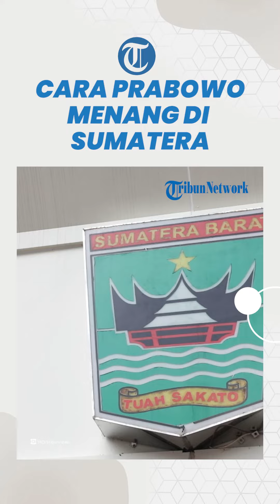Saran untuk Prabowo untuk Peroleh Keuntungan Elektoral di Sumatera, Pilih Sosok Ini Jadi Cawapresnya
TRIBUN-VIDEO.COM - Masa pendaftaran calon presiden dan calon wakil presiden untuk  2024 dilaksanakan pada 19-25 Oktober .

Sejauh ini, hanya ada dua gerbong koalisi yang belum menentukan bakal cawapresnya. Mereka adalah gerbong koalisi Ganjar Pranowo dan Prabowo Subianto.

Pengamat politik Lembaga Riset Publik (LRP), Muhammad Al-Fatih mengatakan, Ketua Umum Partai Bulan Bintang (PBB) Yusril Ihza Mahendra merupakan figur paling mumpuni mendampingi bakal calon presiden (bacapres) Koalisi Indonesia Maju (KIM) Prabowo Subianto.

Al-Fatih menunjukkan banyaknya kemiripan Yusril dengan Sutan Sjahrir, Perdana Menteri pertama RI yang juga berasal dari tanah Sumatera.

“Keduanya sama-sama cerdas dan intelektual. Sjahrir adalah Ketua Partai Sosialis Indonesia (PSI), sedang Yusril Ketua Umum PBB. Kapasitas dan kemampuan pribadi kedua tokoh ini jauh lebih besar dibandingkan partai yang dipimpinnya,” ucapnya, Kamis (5/10/ 2023 ).

Al-Fatih menunjuk sosoknya yang mewakili daerah-daerah luar Jawa menjadi kekuatan Yusril yang lain.

Apalagi dalam kondisi terpinggirkannya kaum Melayu dalam kasus Rempang yang salah urus, mencuatnya Yusril adalah pengakuan terhadap kekuatan puak Melayu.

“Ia orang Melayu campuran Minangkabau yang lahir dan dibesarkan di Belitung. Ini penting sebagai simbol perekat persatuan dan kesatuan bangsa kita yang majemuk,” terangnya.

Apalagi dengan fakta secara kultural sosok Prabowo adalah seorang Jawa, kombinasi Prabowo-Yusril bisa diibaratkan Dwi-Tunggal Soekarno-Hatta: Jawa dan luar Jawa.

Dalam pandangan pengajar Pasca-Sarjana Ilmu Politik Universitas Nasional (Unas), Syafrizal Rambe menegaskan, berdasarkan catatan sejarah menunjukkan Yusril sangat piawai menata negara, membangun sistem kuat, dan menata birokrasi yang saat ini cenderung harus mengalami perbaikan serius.

Lebih-lebih lagi, menurutnya, sosok Yusril juga punya serenceng kelebihan, yakni ia mewakili dan mampu menjadi ikon wakil Sumatera dan kalangan muslim modernis.

“Jadi, kalau tidak mau kita terjebak seolah meniadakan peran luar Jawa dalam pendirian dan Pembangunan negeri ini, Prof Yusril adalah figur yang paling kuat mewakili kekosongan representasi itu,” kata dia.

Artikel ini telah tayang di Tribunnews.com dengan judul Prabowo Disarankan Lakukan Hal Ini untuk Peroleh Keuntungan Elektoral di Sumatra pada Pilpres 2024,
Editor: Erik S